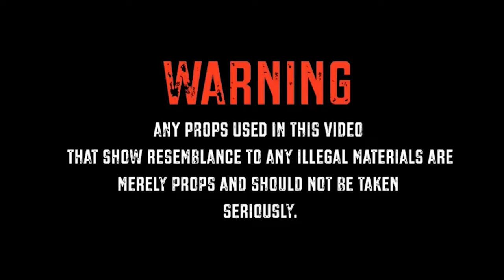MGM Jobba - Vulture Island Remix (Music Video) Gogettavisuals